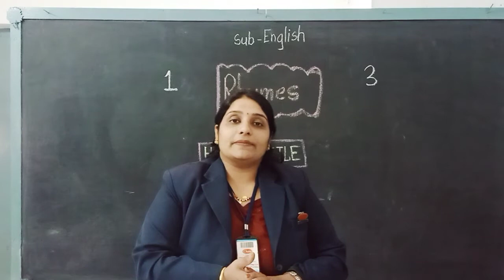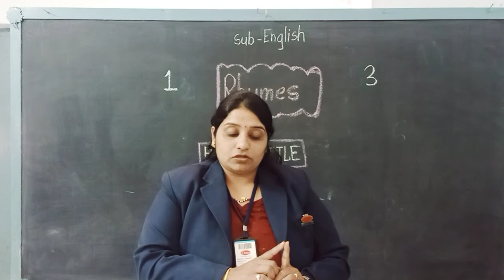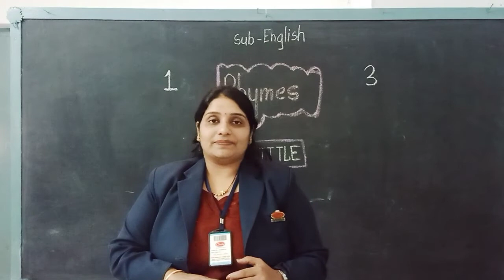STD : Motha Gat, Sub : English, (Hop a little)